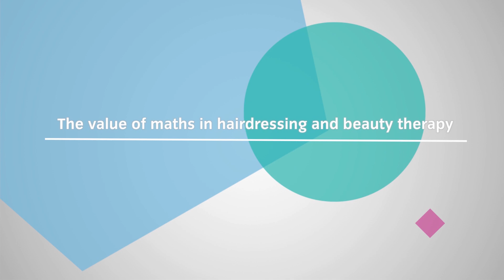The value of maths in hairdressing and beauty therapy - Maths & English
Why are maths skills important in hairdressing and beauty therapy jobs? Hear some learners talk about how they use maths in their course.